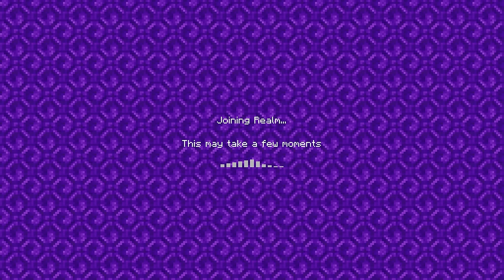We Raced To Tame Minecraft Mobs! w/ Lizzie & Joey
I reunited with Joey and Lizzie for a new modded Minecraft challenge: whoever tames the most pets wins!

🐺🌲 My 1st book
🐺🌵 My 2nd book
🐺❄ My 3rd book
🐺🌊 My 4th book
🐺🍃 My 5th book